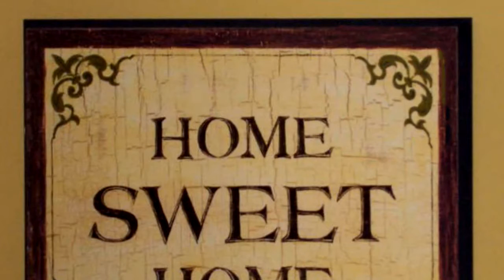Residential for sale - 10855 SE 170th Lane Road, Summerfield, FL 34491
Welcome to the ST.ANDREWS MODEL:THE EXECUTIVE COLLECTION. RARE exceptional upscale  PVT. POOL home, block & stucco on a corner lot adorned with Bismarck Palms, and plenty of  beautiful landscaped features. Inside notice the real wood shutters and custom drapes on the large windows, decorative light fixtures, and the beautiful beveled glass front door w/ sidelights, imported Italian tile throughout, large crown and baseboard moldings, five large ARCHES, double tray ceiling in the library, vaulted ceiling in the dining room and a sound system built into the family room ceiling. The Large OPEN kitchen features include; granite counters, lg. island, a wet bar, walk in pantry, double pull out shelves in lower cabinets, fine wood self closing cabinets, wall oven, and a five burner

Bedrooms: 4
Bathrooms: 3
Square Feet: 2818
Price: $479,500

12/27/2018 07:31:03 am

Last modified: